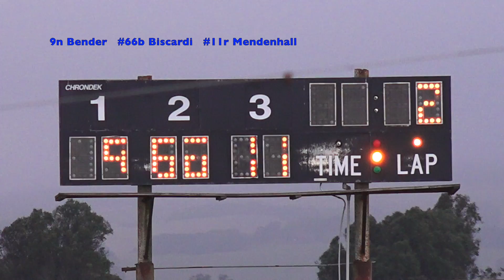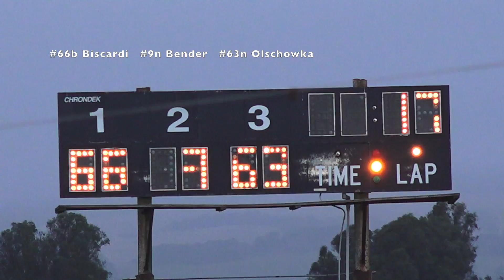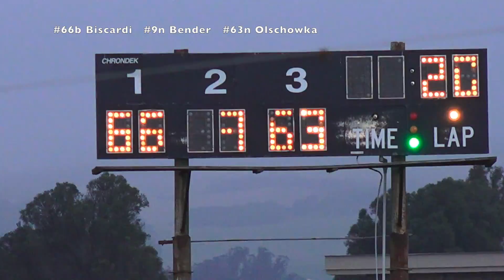Dwarf Cars VETERAN MAIN 6-14-19 Petaluma Speedway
DAY ONE - Western States Dwarf Car Association National
20 Laps - RESULTS: 1 66b Mark Biscardi, 2 9n Kevin Bender, 3 63n Buddy Olschowka, 4 21d Scott Dahlgren, 5 15r Adam Johnson, 6 #17 Rob McQuary, 7 11r Carroll Mendenhall, 8 53n Wade Ehrlich, 9 27r Danny Marsh, 10 76d Glenn Sciarani, 11 26n Dan Zuger, 12 12b Eddy Claessen, 13 #37 Britney Sandoval, 14 71r John Peters, 15 72n Tim Reeder, 16 14d Tim Fitzpatrick, 17 40r Kevin Miraglio, 18 00b Joe Barket, 19 64b Eric Weisler.

Flagman/Starter: Scott Erwin   Track Announcer: Ron Lingron
Track Promoter: Rick Faeth   Friday, June 14, 2019